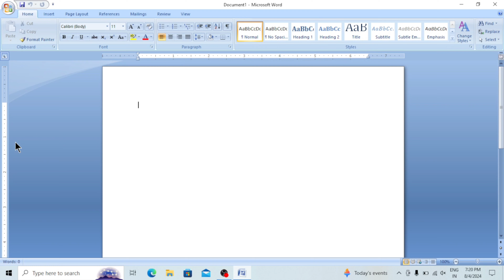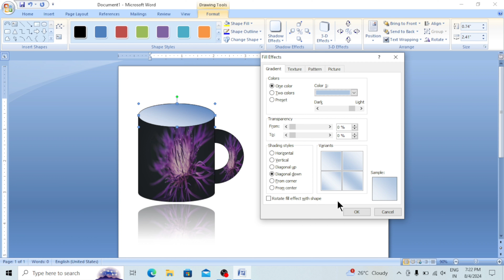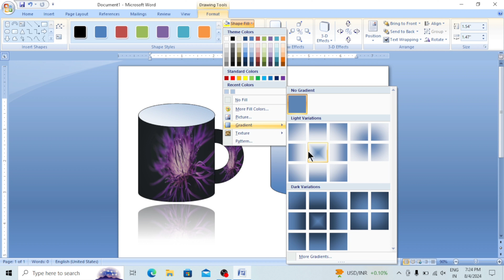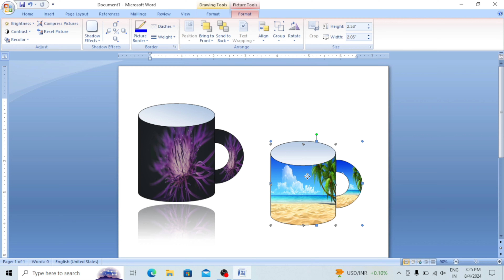How to Cup design in MS Word | MS Word me Cup design kaise banaye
How to Insert Cup shape design in MS Word | MS Word me Cup design kaise banaye

💚 My 2nd Channel 👇(Vlog & Unboxing)

⬜👉 "Mivi DuoPods A350 Earbuds"

🟧👉 "Portronics mobile stand"

🟫👉 "Table Stand"

🟪👉 "Swivel Casters Wheels"

🟩👉 "Water Heater"

🟥👉 "Bathroom Organiser "

                  S-U-B-S-C-R-I-B-E

🇮🇳@JAI HIND#@🇮🇳
                🇮🇳 Jai Bharat 🇮🇳